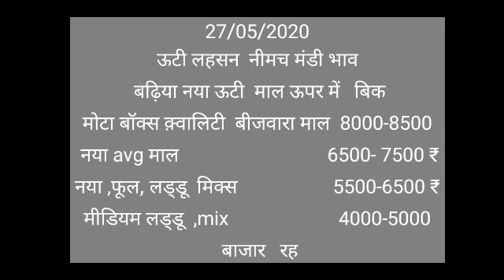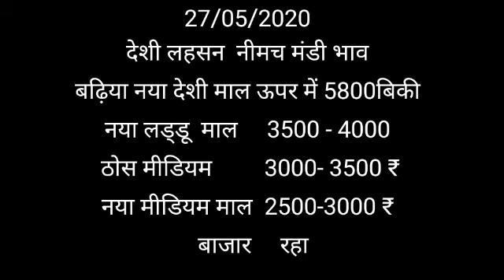नीमच मंडी भाव 27-05-20 मंडी भाव , Mandi Rate, Neemuch mandi bhav, neemuch mandi bhav in hindi 2020